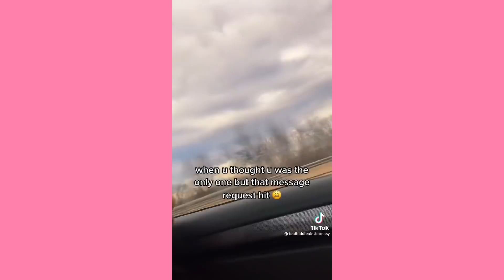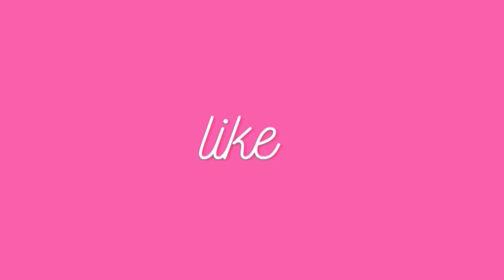Breakin my heart ~ Cute Tiktok Compilation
Song: Lost Gamers by Sense of Direction

💕cute tiktok 💕